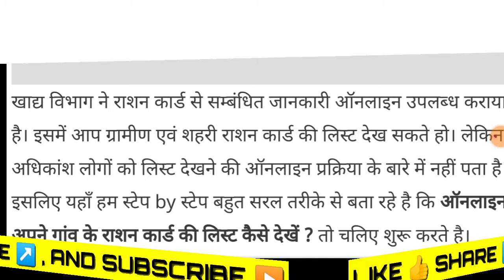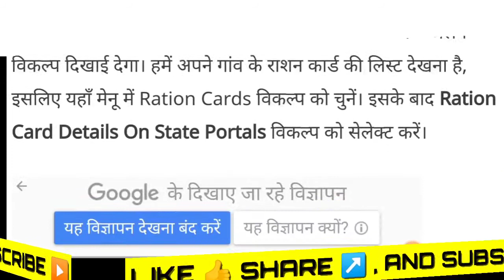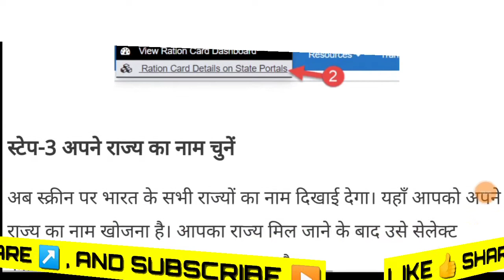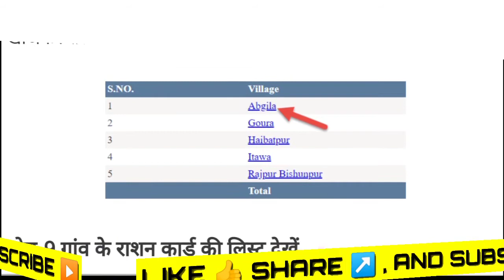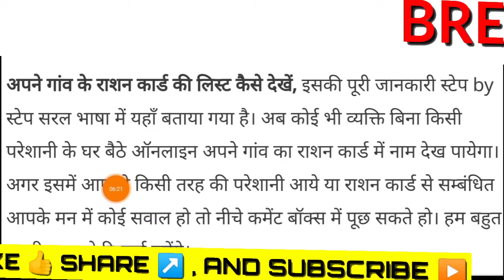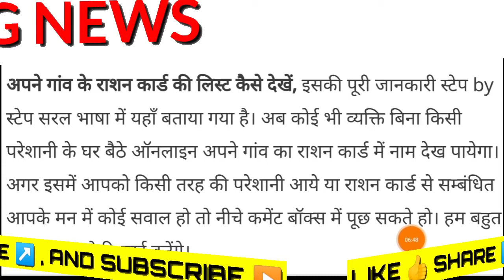राशन कार्ड की लिस्ट कैसे देखें | राशन कार्ड में नाम कैसे जोड़े | Rashan card me naam kaise add kare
YOUR QUERIES-
राशन कार्ड की लिस्ट कैसे देखें
ऑनलाइन अपने गांव के राशन कार्ड की लिस्ट कैसे देखें
राशन कार्ड में ऑनलाइन नाम कैसे जोड़े
Rashan Card Me Naam Add Kaise Kare 2022 ration card me naam kaise jode
add member in ration card online haryana
add member in ration card online
add new member in ration card online
how to add member in ration card
ration card me naya naam kaise jode
ration card me name correction kaise kare राशन कार्ड ऑनलाइन कैसे करें